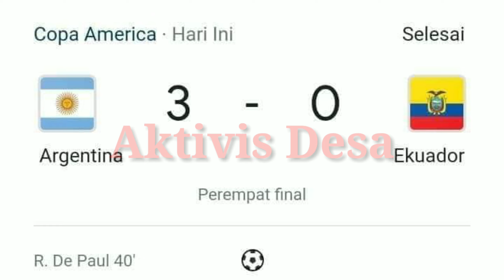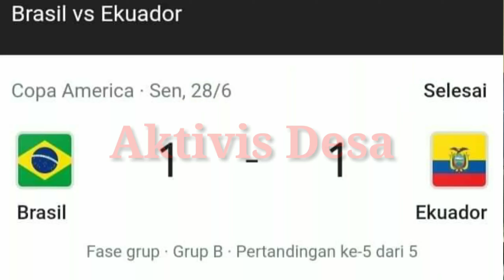Heboh..! Euforia Fans Argentina Di Namrole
Heboh Euforia Fans Argentina Di Kota Namrole